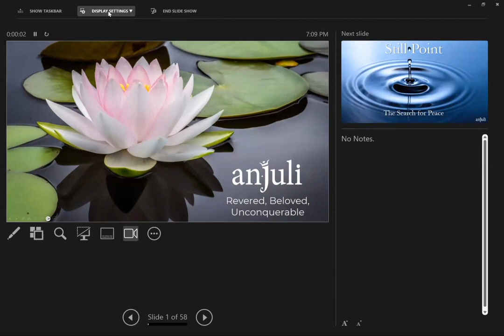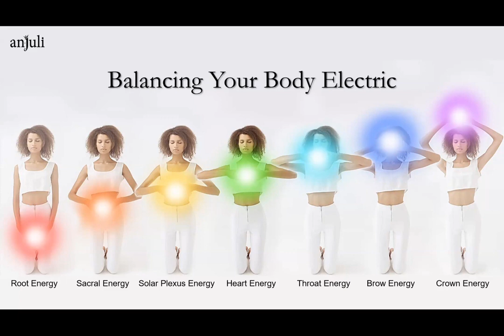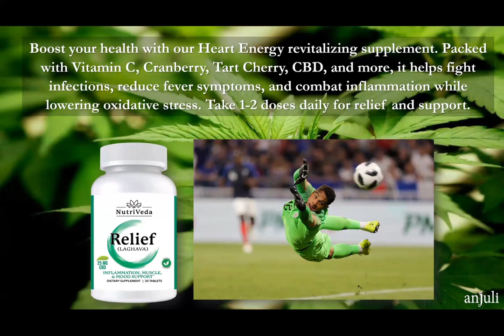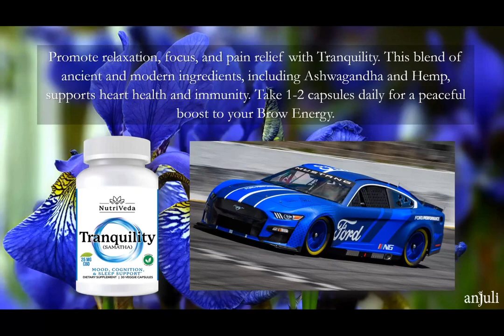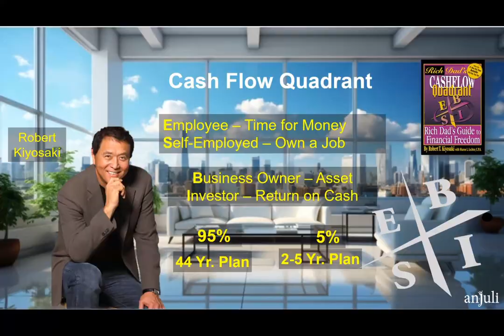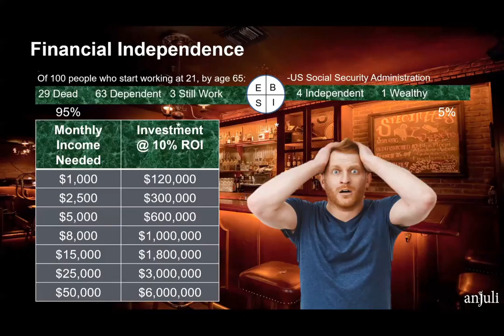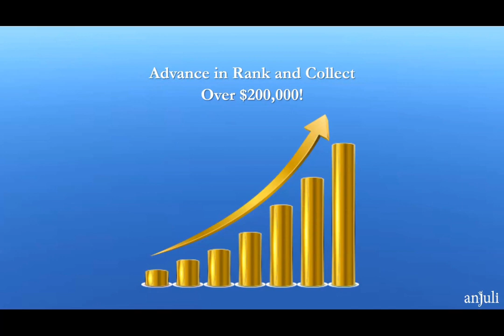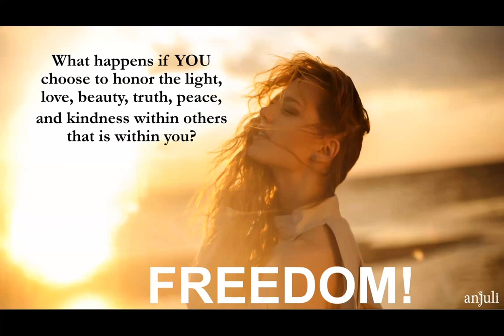How to improve mental health without medication | Natural remedies for anxiety and depression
Team Opportunity Meeting. Mental health is a vital aspect of our well-being that affects how we think, feel, and act. However, many people struggle with mental health issues such as stress, anxiety, depression, or low self-esteem. While medication can be helpful for some people, it is not the only option and it may have side effects or limitations. If you are looking for natural ways to improve your mental health without medication, this video is for you. In this video, you will learn how to improve your mental health without medication by following these tips:

- Exercise regularly - Exercise can boost your mood, reduce stress, improve your physical health, and increase your self-confidence. Aim for at least 30 minutes of moderate physical activity every day.
- Get enough sleep - Sleep is essential for your mental health as it helps your brain process information, regulate emotions, and restore energy. Try to get at least seven to nine hours of quality sleep every night.
- Eat healthy foods - What you eat can affect your mental health as well. Choose foods that are rich in omega-3 fatty acids, antioxidants, vitamins, and minerals that can support your brain function and mood. Avoid foods that are high in sugar, caffeine, alcohol, or processed ingredients that can worsen your mental health.
- Connect with others - Social connection can provide you with support, comfort, and a sense of belonging. Reach out to your friends, family, or community and share your feelings, thoughts, and experiences. You can also join a support group or a hobby club that interests you.
- Practice mindfulness - Mindfulness is the practice of paying attention to the present moment without judgment. It can help you cope with negative emotions, reduce stress, and increase your awareness and acceptance of yourself and others. You can practice mindfulness by meditating, breathing deeply, or doing yoga.

By following these tips, you can improve your mental health without medication and enjoy a happier and healthier life. Watch this video now and start taking care of your mental health today!